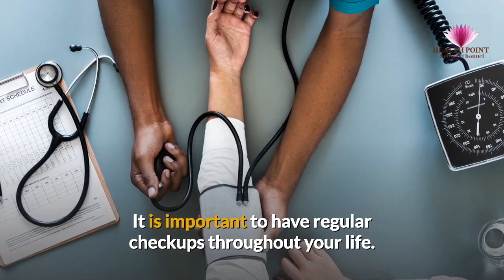What Causes Dwarfism? Causes, Pictures Signs and Symptoms of dwarfism Short Height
What is dwarfism? How to identify signs symptoms of dwarfism with pictures in men women with diagnosis and treatment of it.
A common cause of dwarfism is a genetic mutation that affects bone growth.
Dwarfism is generally defined as an adult height of four feet 10 inches or less. The average adult height in dwarfism is four feet. Common complications include bowing of the legs, hunching of the back and crowded teeth.
Treatments are aimed at reducing complications. Surgery may help stabilise and correct the shape of the spine. Hormone therapy may increase final height in some cases.

Signs and symptoms of dwarfism with photos images and pictures in males females children and elderly